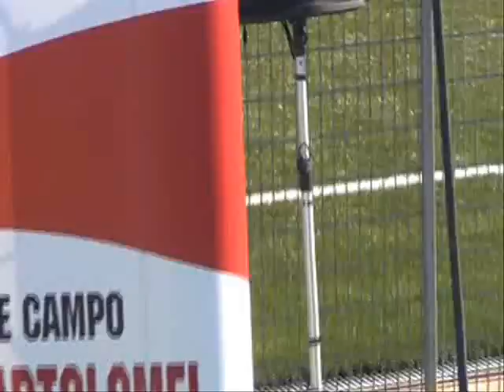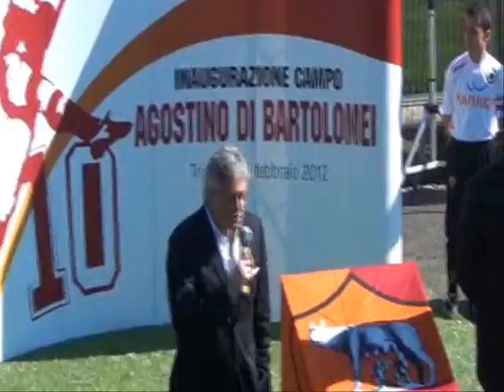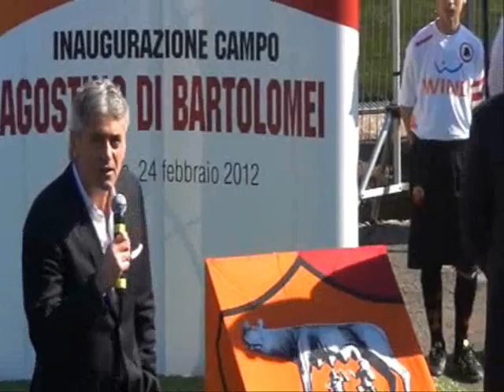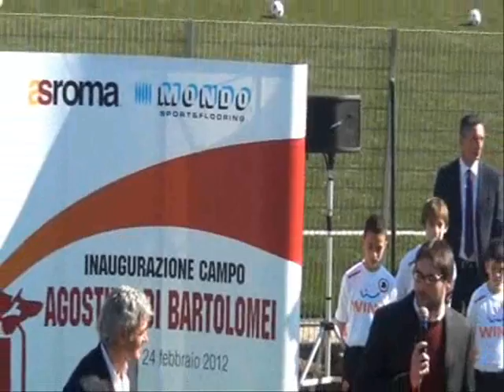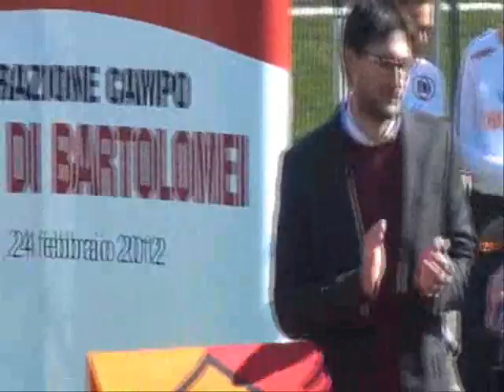Inaugurazione campo Agostino Di Bartolomei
- Inaugurazione campo Agostino Di Bartolomei. Trigoria 24 febbraio 2012, Presenti dirigenti e calciatori dell'As Roma: Francesco Totti, Daniele De Rossi, Franco Baldini, Claudio Fenucci, Bruno Conti, Franco Tancredi, Sebino Nela, Ubaldo Righetti, Odoacre Chierico. Luca e Marisa Di Bartolomei. Servizio Alessandro MIlza per Oro & Porpora